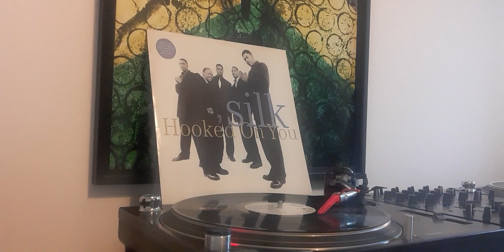Silk,ft foxy brown,-" hooked on you"..trackmasters remix.